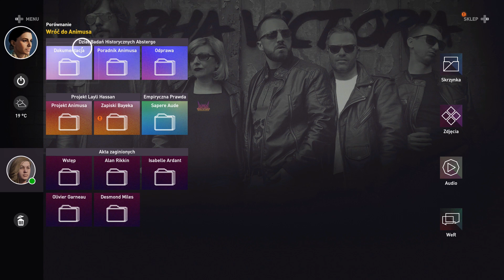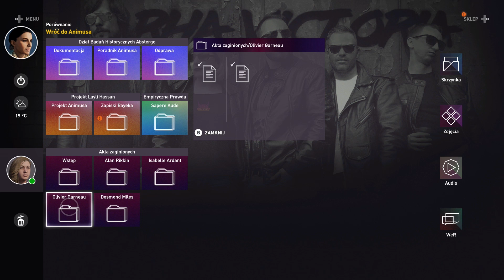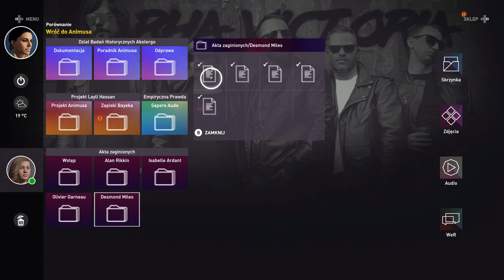Zagrajmy w Assassin's Creed Origins #7 - SPOTKANIE Z AYA + EASTER EGG - PC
Assassin's Creed Origins, który roboczo był nazywany wcześniej Assassin's Creed Empire to kolejna już część jednej z najpopularniejszych serii gier wideo tworzona przez Ubisoft. W przypadku Assassin's Creed Origins mamy do czynienia z pewnego rodzaju restartem serii. Do gry wprowadzono sporo zmian, usprawnień w mechanice gry oraz w samej konstrukcji fabuły. Akcja gry Assassin's Creed Origins rozgrywa się w starożytnym Egipcie, a my wcielamy się w rolę Bayeka z Siwy.

Assassin's Creed Origins wyszedł na PC, PS4 oraz Xbox One. Dwa pierwsze odcinki na moim kanale miałem okazję pokazać wam w wersji na PS4 Pro, natomiast pozostałe ogrywam na PC.
Premiera gry miała miejsce 27 października 2017 roku. W Polsce gra pojawiła się w polskiej kinowej wersji językowej (Polskie napisy).

Materiał stanowi:

- serię zagrajmy w Assassin's Creed: Origins
- Let's Play z Assassin's Creed Origins
- Gameplay z gry Assassin's Creed Origins